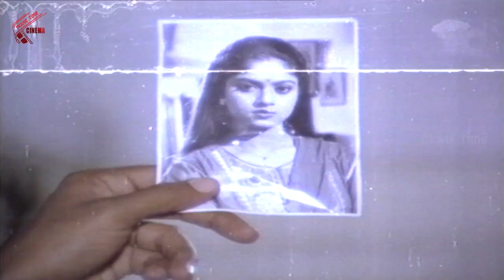రోజుకు ఇద్దరు మగాళ్లు నన్ను..| Rajashekar & Nadhiya Telugu Hit Movie Scenes | Telugu Cinema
Watch : రోజుకు ఇద్దరు మగాళ్లు నన్ను..| Rajashekar & Nadhiya Telugu Hit Movie Scenes | Telugu Cinema